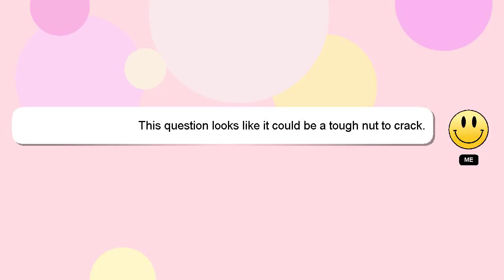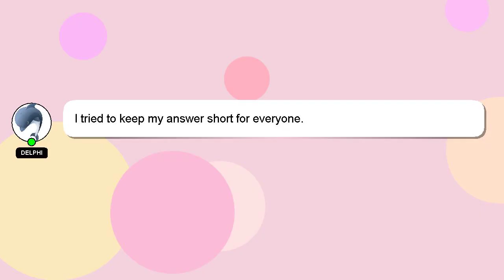How to draw egg shape?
An introduction to myself in a few words, Hey, I'm known as Delphi. I can provide you with assistance to help you answer your questions. - How to draw egg shape?

Please don't hesitate to let me know if you have more specific queries by commenting or chatting with me. Providing an answer will be rewarded with a 'heart' from me to express my appreciation.

*1 What we are experimenting :*